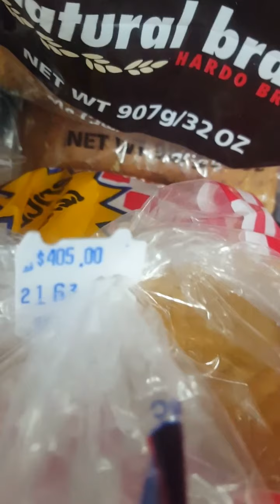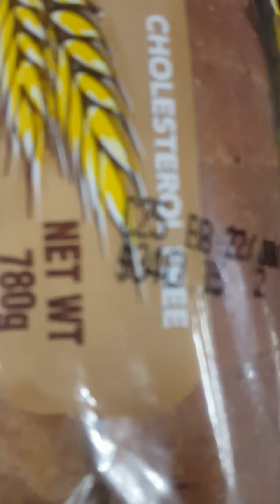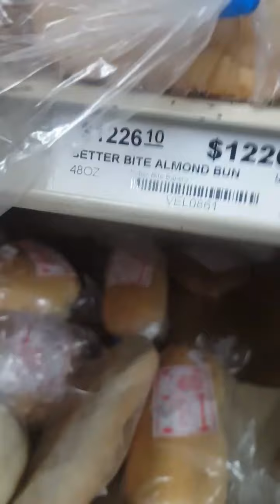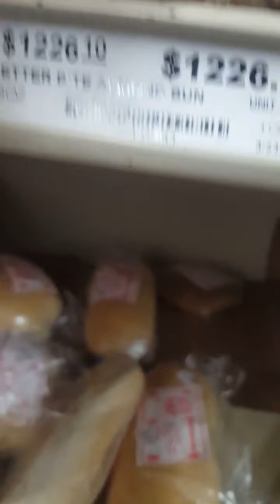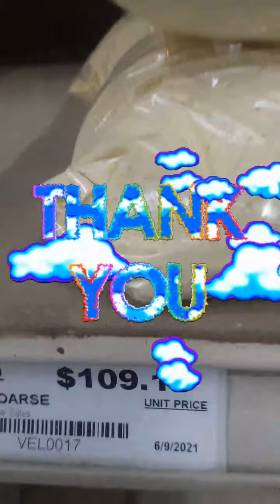Judgement in a di supermarket!!!!